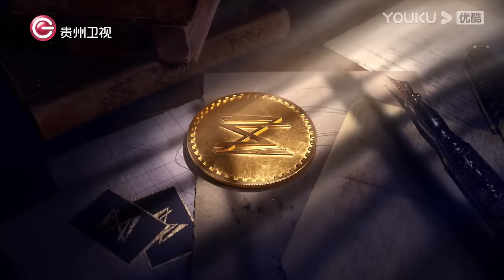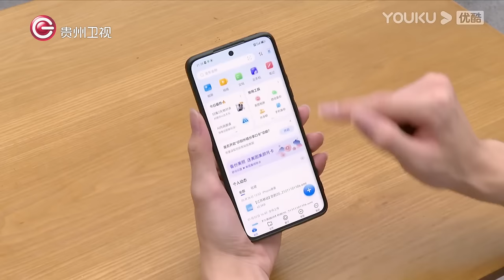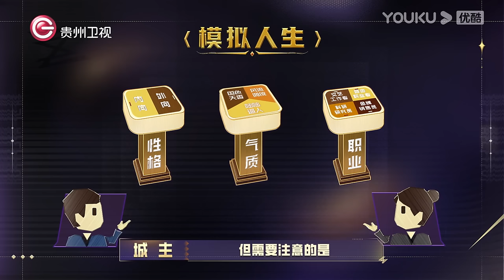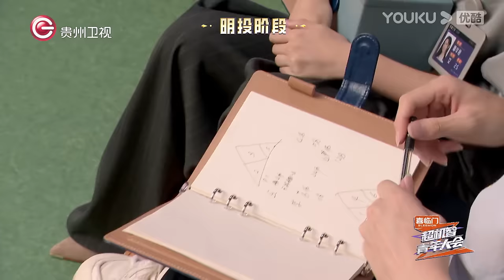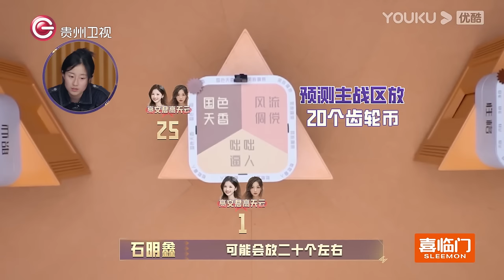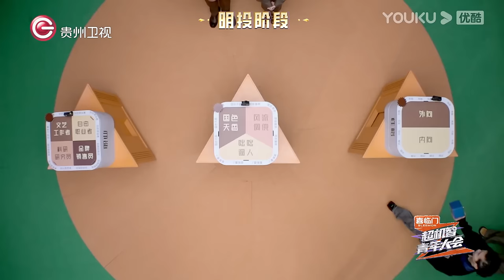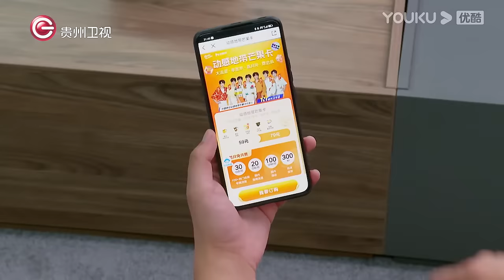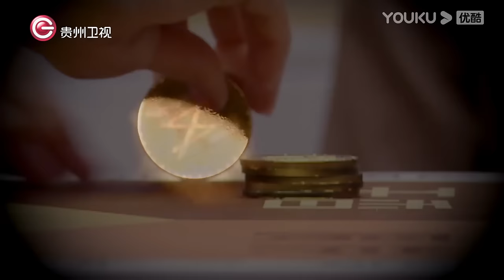MULTISUB【超机智青年大会】EP04 | 谁是最强搭档 苏醒阿蒲持续“拱火” | 秦昊/苏醒/杨超越/蒲熠星 | 优酷综艺 YOUKU SHOW